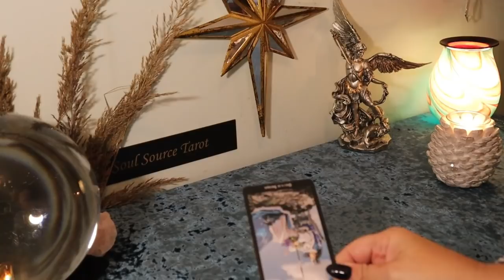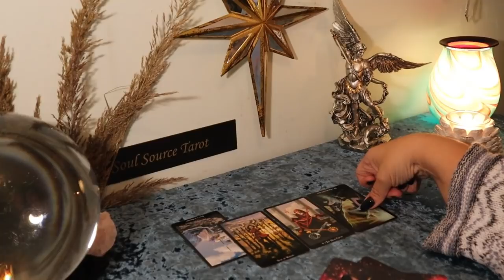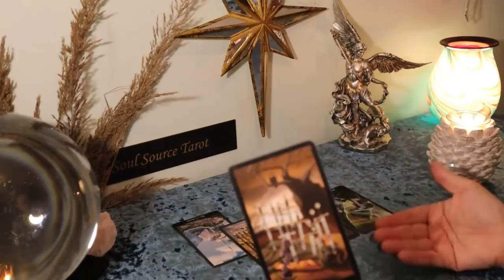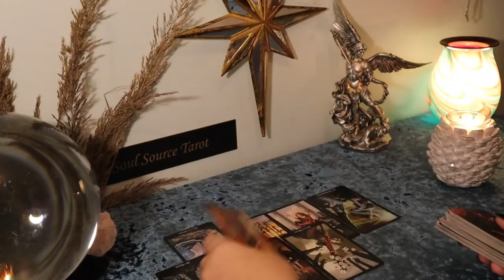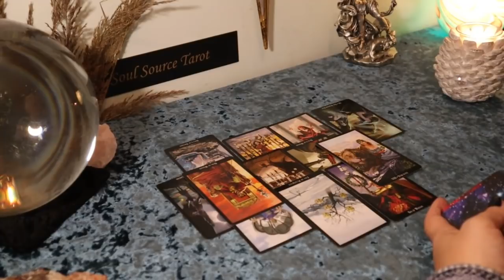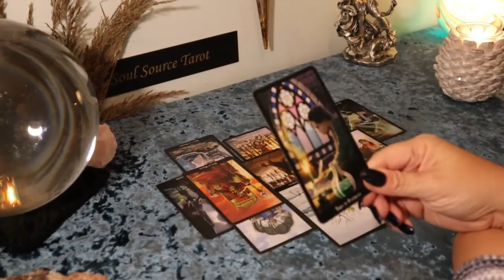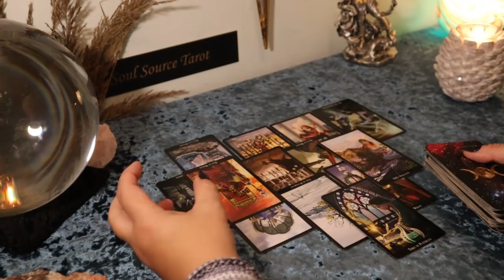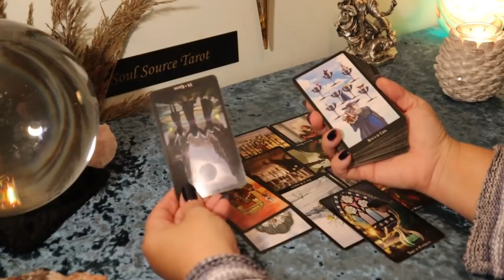The Daily Vibe...Hold Up...Wait a Minute...Daily Tarot Reading